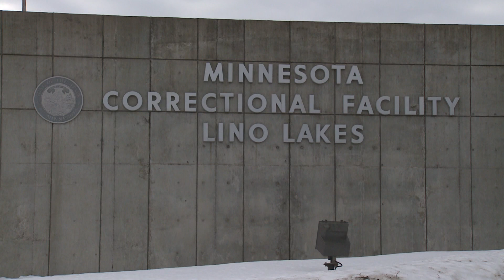KSMQ's "The Heart of the Matter" - Conversation with Gov. Al Quie - Episode #104